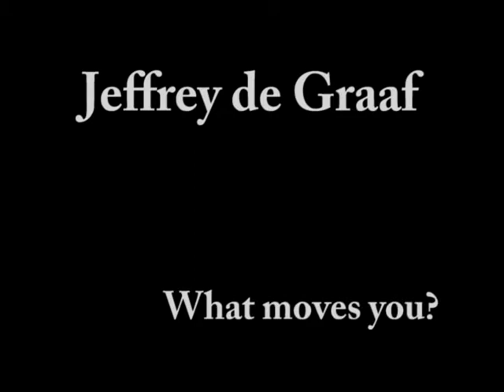Premiere film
Mijn eigen filmpje over mij.